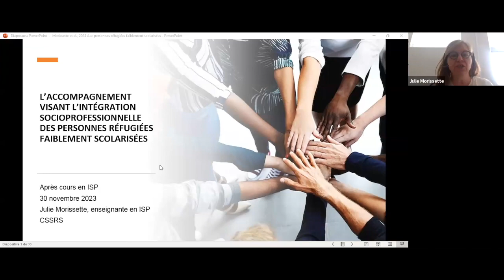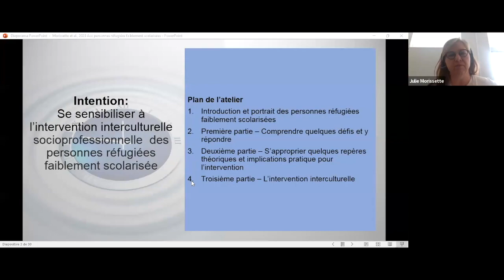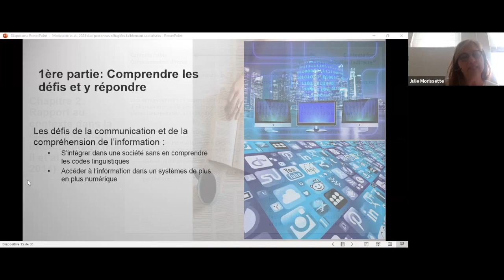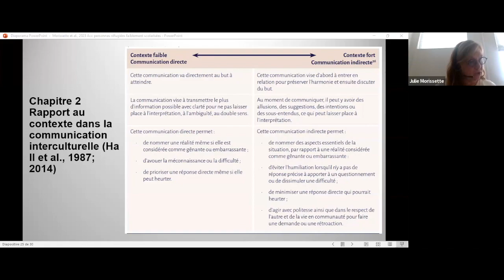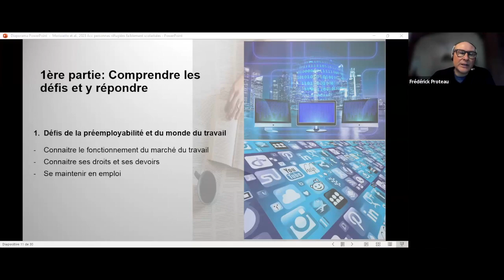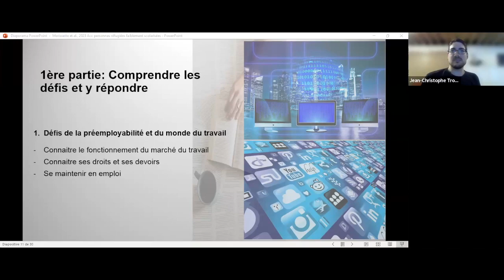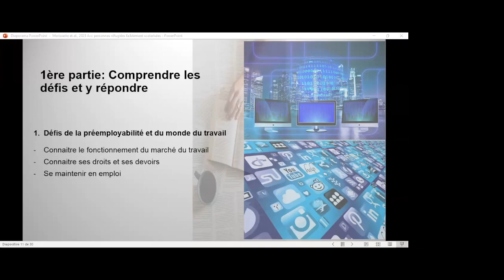Communauté ISP, 30 novembre 2023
Julie Morissette, enseignante en ISP au CSSRS nous présente un guide sur l’accompagnement visant l’intégration socioprofessionnelle des personnes réfugiées faiblement scolarisées.

Le nombre de personnes réfugiées admis au Canada (particulièrement au Québec) est appelé à augmenter dans les prochaines années. Les personnes conseillères ont à comprendre la réalité de ces personnes afin de pouvoir les accompagner dans le développement d’un projet d’intégration sociale et professionnelle. S’adapter et s’intégrer dans la société d’accueil exigent en effet des personnes réfugiées faiblement scolarisées de nouveaux apprentissages dans presque toutes les sphères de vie. Cependant, le personnel responsable de leur accompagnement en orientation se trouve souvent démuni, car la majorité des études réalisées dans ce domaine l’ont été auprès de la catégorie de personnes immigrantes qualifiées. En réponse à ce besoin, le CERIC a financé un projet qui a abouti à l’élaboration d’un guide afin de bien comprendre la réalité des personnes réfugiées faiblement scolarisées, d‘être en mesure de concevoir l’intervention en orientation et de les accompagner selon leur réalité et leurs objectifs mais aussi de soutenir le développement de compétences d’intervention interculturelle chez les personnes conseillères.
Sommaire
0:00 Accueil
2:21 Plan de la rencontre
3:28 Parcours et défis des personnes immigrantes au CSS de Laval
5:02 Présentation de l'équipe qui a développé le guide
5:58 Les défis de la communication et de la compréhension de l'information
6:15 i. S'intégrer dans une société sans comprendre les codes linguistiques
10:14 ii. Accéder à l'information dans un système de plus en plus numérique
13:37 (Contexte de travail de Julie)
14:19 Rapport au contexte (Hall)
22:09 - En classe...
30:28 Le défi de la préemployabilité et du monde du travail
30:30 - Connaître le fonctionnement du marché du travail
33:16 - Connaître ses droits et ses devoirs
33:47 - Se maintenir en emploi
37:40 Être un modèle, inviter des modèles...
39:32 À propos des valeurs...
43:16 Le développement des compétences interculturelles
Période de questions
44:12 - Comment choisir les participants?
46:28 - Évaluation de l'état de santé
47:19 - Le financement
48:12 - Choix d'un métier...
50:05 - Suivi des élèves après l'intégration
51:41 Conclusion
Cette rencontre s'est déroulée le 30 novembre 2023 et a été animée par Jean-Christophe Trottier, conseiller pédagogique au développement au CSS de la Capitale et Andréanne Cliche, conseillère pédagogique au CSS de la Région-de-Sherbrooke.